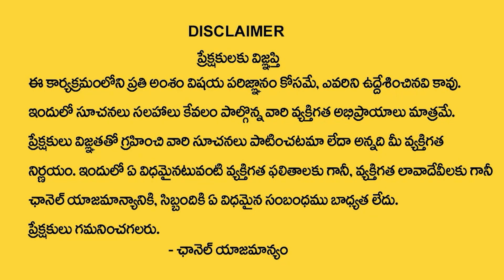Importance of Padmini Ekadashi | Ekadasi Significance in Adhika Masam | Padmini Ekadashi 2023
Welcome to SumanTV Spiritual Channel. Telugu astrology, deeply rooted in the cultural fabric of Andhra Pradesh and Telangana, is an ancient and revered practice. It follows the principles of Vedic astrology and holds great significance in the lives of Telugu-speaking people. Astrologers in this tradition use birth charts, or horoscopes, to study the positions of planets and their influence on individuals' lives. Telugu astrology offers valuable insights into various aspects of life, such as career, relationships, health, and finance. It plays a crucial role in guiding important life decisions, including marriage and naming ceremonies, based on astrological considerations. While Telugu astrology is steeped in tradition and belief, it continues to be an integral part of the region's culture, providing individuals with a sense of guidance and understanding of their life's journey.